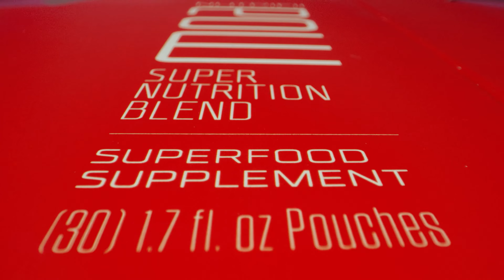Nutrifii™ | Moa® – The Power Is In the Pouch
Moa’s formulation is unlike any other, with 36 of the world’s most powerful ingredients. Packed with genuine purees, extracts and juices, it’s by far the most unique superfood blend on the market today.

By sourcing exotic ingredients from around the globe, Nutrifii™ Moa® provides the best of what Mother Nature has to offer (it’s the Mother of All — MOA — get it?!), all delivered to your front door. Many of the health-supporting superfoods found in Moa have been used by ancient civilizations for centuries in cultures that prize longevity and wellness.

THE BENEFITS
• Powerful, antioxidant-rich superfoods and superfruits
• Antioxidant-rich, nutrient-dense and low-glycemic ingredients
• Helps reduce oxidative damage from free radicals
• Patented Mycofusion™ cultivation process enhances immune-boosting abilities
• Boosts metabolism and energy
• Contains Bergavit® to support cardiovascular health
• Contains BioPerine® for increased bioavailability